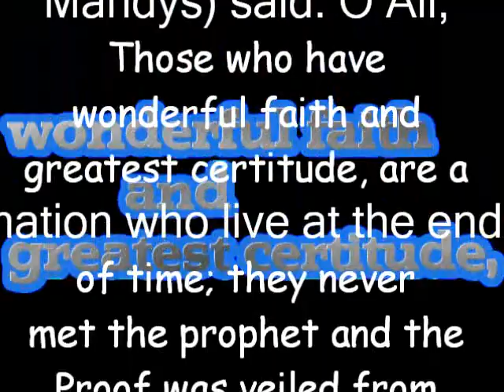Black on white hadith- rely on hadiths(not scholar) are the best in faith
Prophet Muhammed(dua and salawat upon him and the pure progeny 12 imams and 12 Mahdys) said: O Ali, Those who have wonderful faith and greatest certitude, are a nation who live at the end of time; they never met the prophet and the Proof was veiled from them, thus, they believed in black on white ( in Black ink on white paper,or the hadeeths.v.52 p.125 Bihar Al Anwar